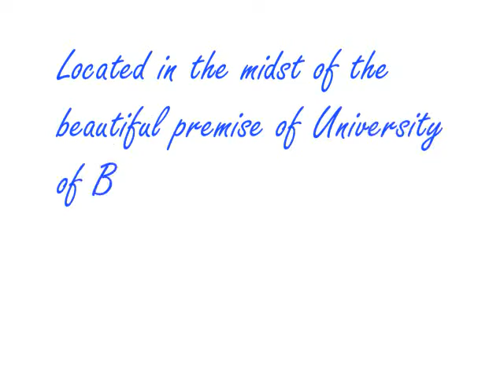#407 5958 Iona Dr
Rare find. 3 bdrm, concrete condo in UBC with this price. NO HST! Gorgeous ocean & mountain view. Very bright corner unit. 3 bookshelves, 2 desks, 1 single + 1 double bed included. Brand new hardwood floor in balcony. New decoration oon the fireplace and new painting. Great floor plan. Gourmet chef's kitchen. Brazilian cherry hardwood floor in 3 bdrm & living room. U-Hill elementary & secondary school catchment area!